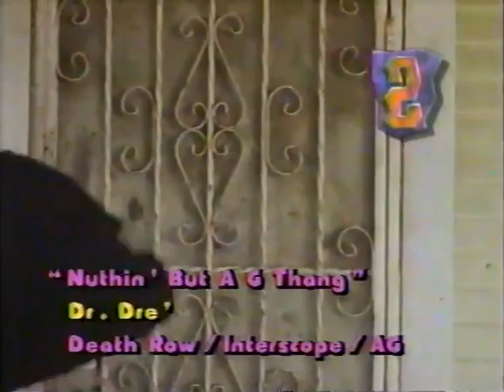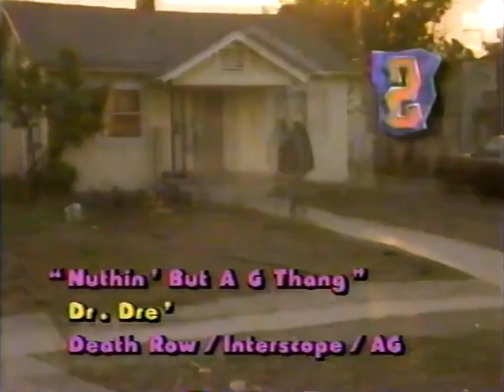Dr. Dre - Nuthin' but a G Thang - (Clean)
VHS recording of Dr. Dre - Nuthin' but a G Thang
Album: The Chronic (1992)